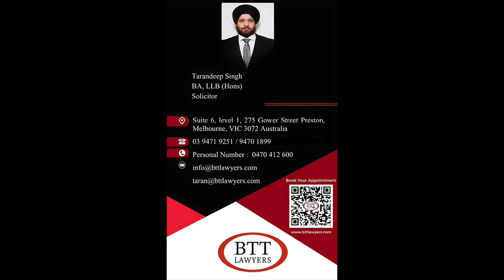ਗੁਰਾ ਇਕ ਦੇਹਿ ਬੁਝਾਈ ! Gura Ik Deh Bujhai ! Sahitak Darbar Gurdwara Sahib Glenwood ! S. Hardeep Singh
ਗੁਰਾ ਇਕ ਦੇਹਿ ਬੁਝਾਈ
Gura Ik Deh Bujhai
Sahitak Darbar Gurdwara Sahib Glenwood
S. Hardeep Singh Kukreja
Shabad Kirtan
Sanjhe Vichar